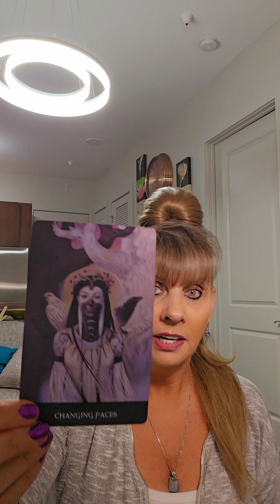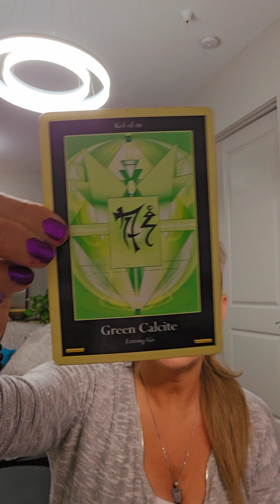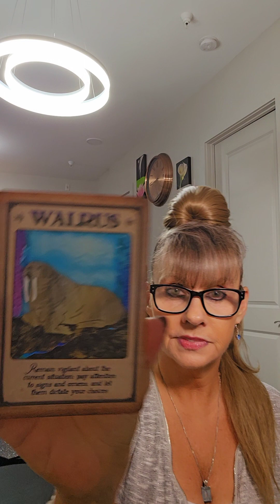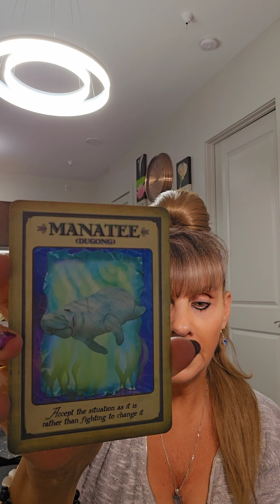LIBRA♎️ (PT 2) YOUR BIGGEST CHANGE HAPPENING BEFORE 2024: "AN EXPLOSIVE DECEMBER - ARE YOU READY?! "